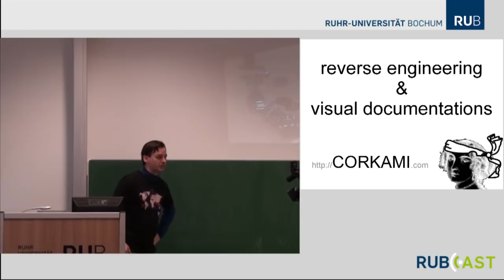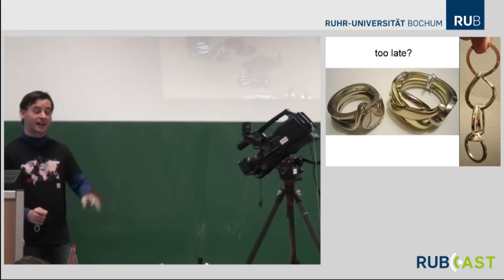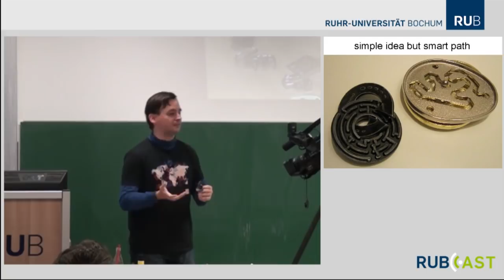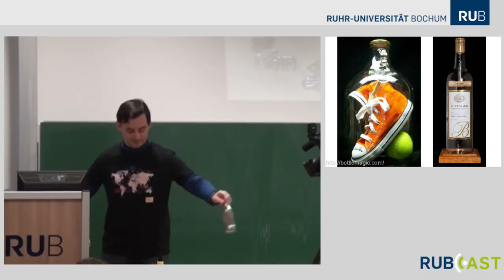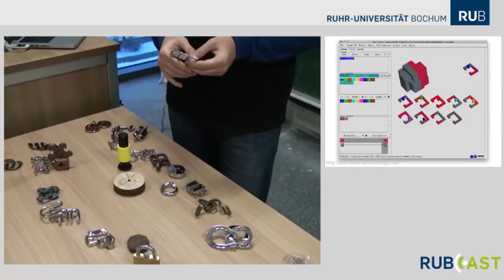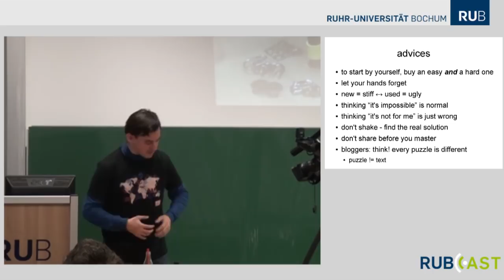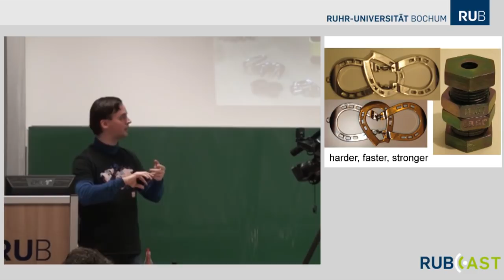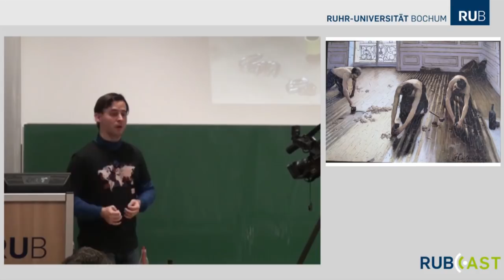HackPra 2013 A challenge in your pocket: an introduction to brainteasers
presented by Ange Albertini
on the 16th January 2013
at Ruhr-Universität Bochum's HackerPraktikum, Bochum, Germany